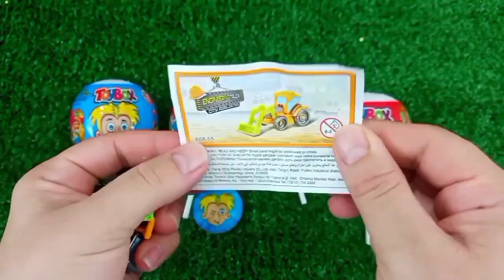ASMR RAINBOW 막대사탕과 과자! 맛있는 무지개 막대사탕ASMR Mukbang 두찜 신메뉴 스팸부대찜닭 먹방 떡볶이 튀김 치즈볼 | HIU